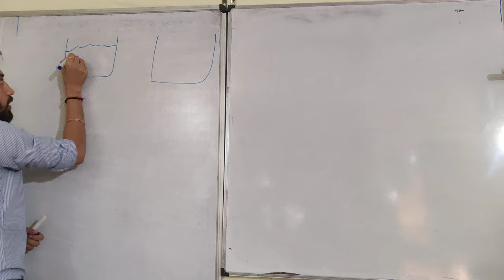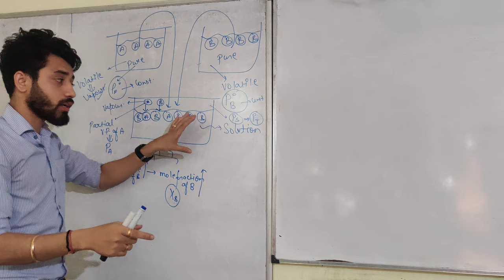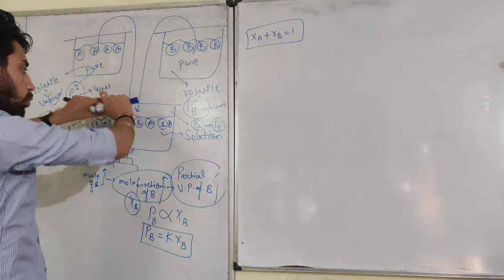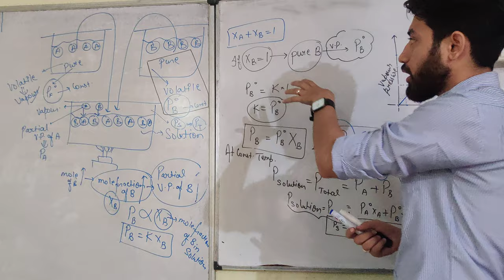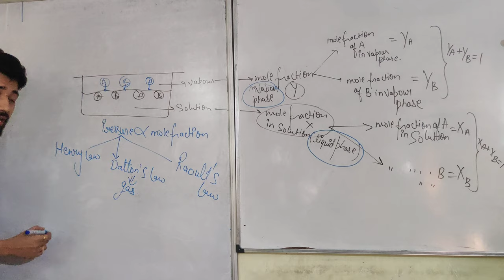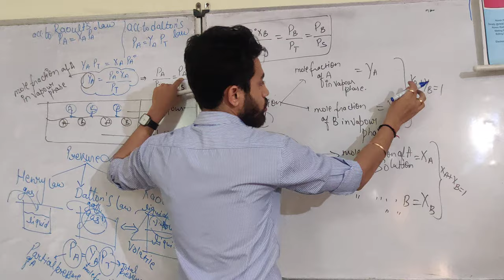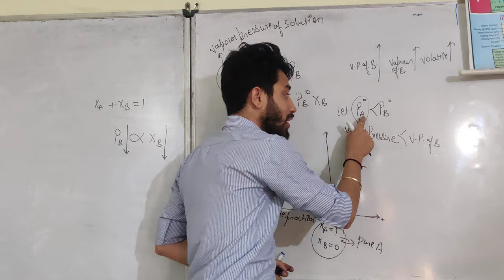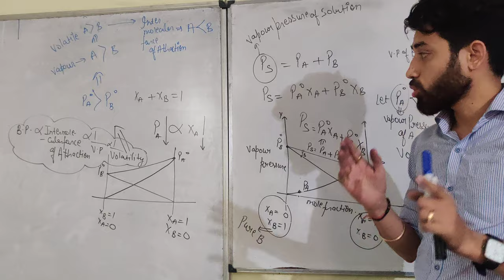Raoult's Law | LECTURE 3 (SOLUTION CLASS 12th)| NEET/IIT JEE BY GAURAV YADAV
ONLINE LECTURE ON "RAOULT'S LAW" FOR STUDENTS OF NEET/IIT JEE
    BY
GAURAV YADAV.